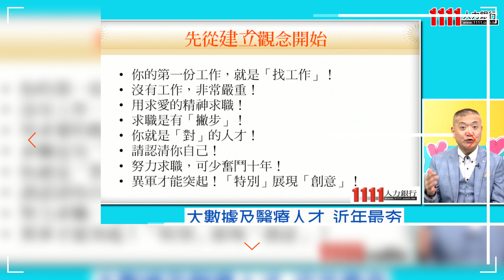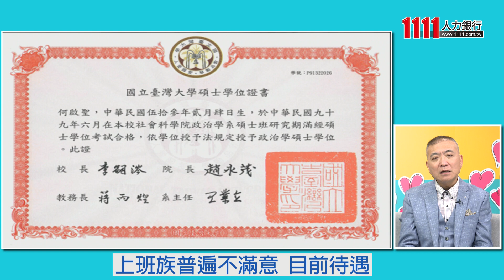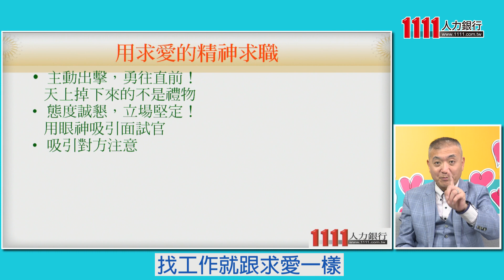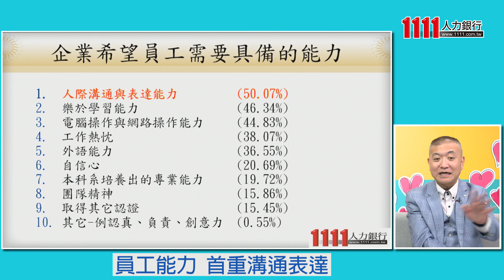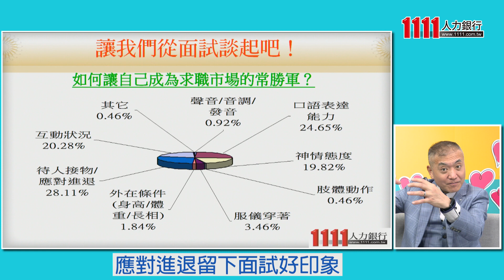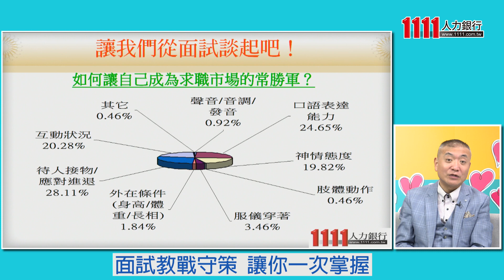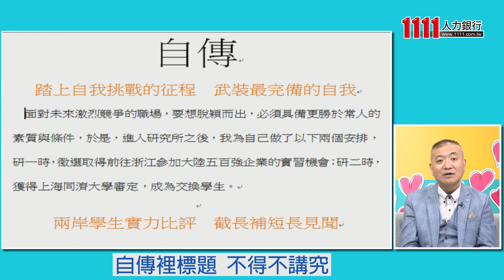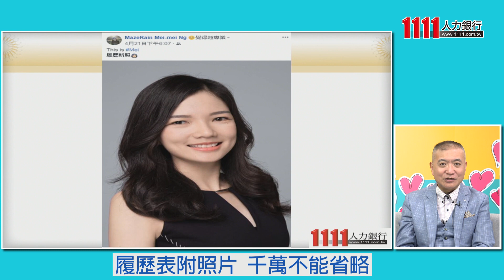【1111求職講座】 求職面試的致勝關鍵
面對疫情，許多實體課程都取消，但是畢業季來臨，還是有許多新鮮人面臨找工作的階段，1111人力銀行特地透過線上講座的方式，來解析求職面試的必勝攻略。顧問何啟聖就以自身經驗，將履歷表、自傳及面試三大要素，一一抽絲剝繭解構其中的致勝關鍵！

面對科技的日新月異，何啟聖點出了大數據、電商及長照醫療人才這幾個職業類別，是近年內最夯的職缺。畢業後第一個面對的，就是面試這件事！說難不難、說簡單也不太容易，許多求職者在面試這一關慘遭滑鐵盧，因此不能單靠學歷及履歷表，否則功虧一簣真的非常可惜。

在履歷表及自傳中，你必須在這短短的五百字中，成功地行銷自己，此時，標題就非常地重要。由於人資都是先透過履歷表來認識你，所以藉由文字來表達你對公司的熱情，才能大大提高通知你來面試的機會，切記，在履歷表中舉出你過往亮眼的表現經驗，會遠大過一些高調空談的文字。

如果你成功進到面試階段，從約定時間開始、到達面試公司、進到會議室內，這些互動的過程，每一個步驟都有小細節需要注意，想要從社會新鮮人躍升職場菜鳥嗎？何啟聖在線上講座中，豪不藏私地一一解析，在面試職務路上助你一臂之力！

【製作團隊】
主講人      何啟聖
整理撰稿  傅啟倫
剪輯          黃本洋/潘奕雲